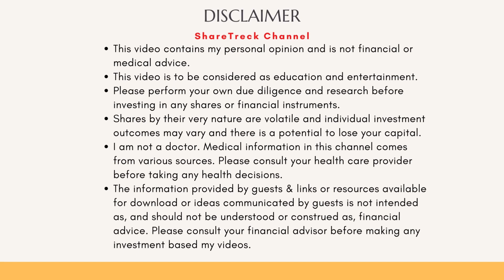HIV: NIH successful in using 3 Antibodies in NHP to prevent HIV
In this video,  I discuss the latest media advisory from NIAID about successful testing of three antibodies against S-HIV.

I would count this as a major breakthrough for 2024 in the fight against HIV. I explain the breakthrough from NIAID which is a cocktail of three Antibodies - two from pre-vaccinated monkeys and one from human. These were used on monkeys in two groups. One given a placebo and the other divided into groups to receive the antibodies. The ones that got higher dose had 100% protection, the ones with lower dose had 75% protection (meaning 25% developed S-HIV and the placebo group had all infected.